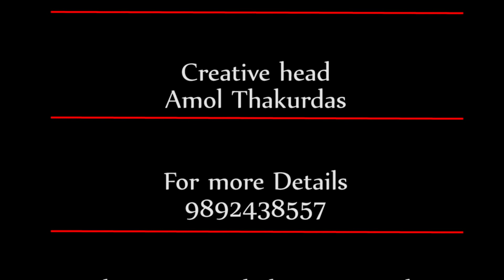कोरोना : कोविडचा संसर्ग रोखण्यासाठी महापालिकेने उचलेले पाऊल (१८ एप्रिल)